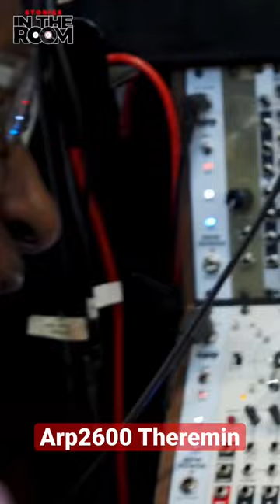Michael Jackson’s Thriller Album Halloween Sounds w/ @anthonymarinellimusic and Greg Phillinganes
Michael Jackson’s Thriller Podcast: Stories in the Room is available on YouTube & wherever you listen to Podcasts 🎙️

Anthony Marinelli
Composer/Thriller programmer

And

Steven Ray
A&R/ Assistant for Quincy Jones